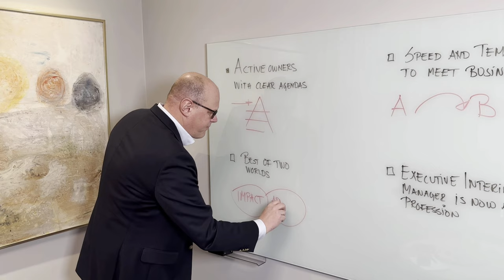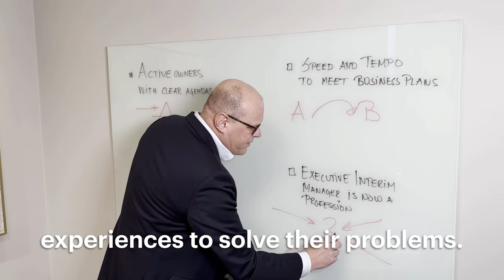Björn explains: Why Interim Management is growing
Björn Henriksson from Nordic Interim and the Valtus Group explains why the business of Interim Management is growing.